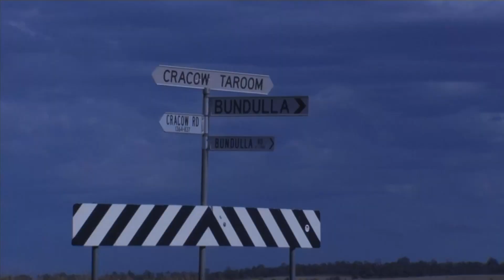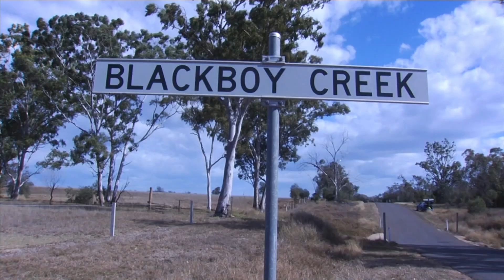The 500km journey that returned the Star of Taroom home to Iman Country | The Point | NITV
Johnny Danalis and a group of volunteers have walked 500km to return a sacred grinding stone back to Iman Country, where it belongs.

In the 1970s, a large rock with an unusual star carving caught the eye of Johnny's father, Jim, who took it home to Brisbane with him. For years, Johnny and his father spoke about returning the stone but in 2019 his father was diagnosed with cancer and passed away within 6 months.

After learning some of the history about the Iman people, Johnny felt the stone needed to be returned in a way that honoured the resilience of the Iman people. The group hope this will encourage others to return Aboriginal artefacts to Country.

The Point is NITV's flagship news and current affairs program.